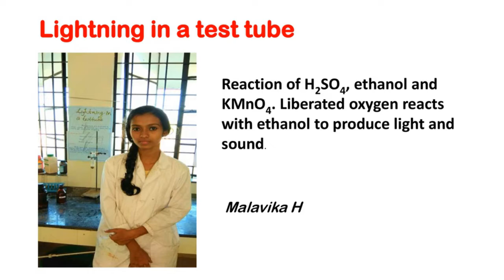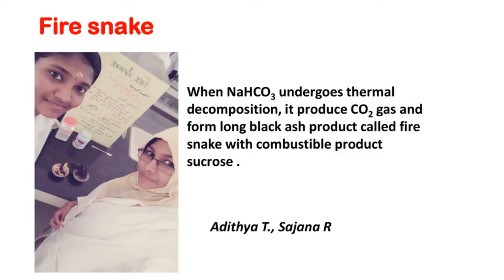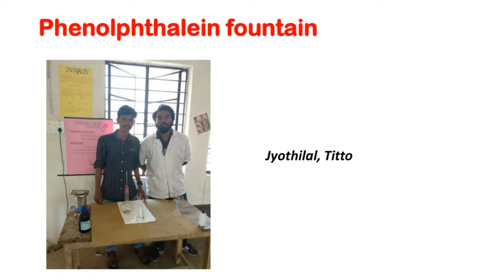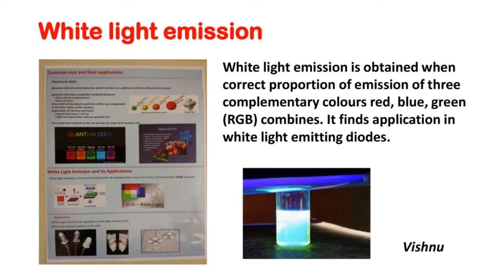Sasthrayan 2018 Chemistry Department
uploaded by Dr. Bijitha B.
Sasthrayan was a science fair opened to the public and other school college going students in which all departments of college exhibited their assets and various experiments.